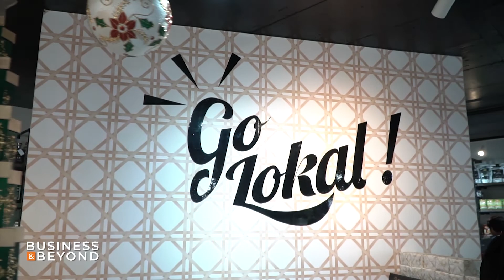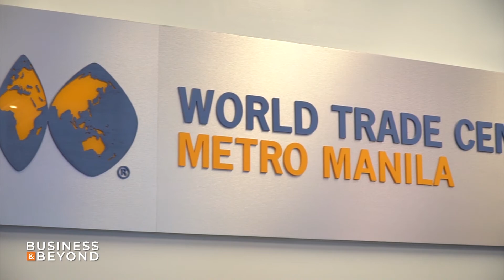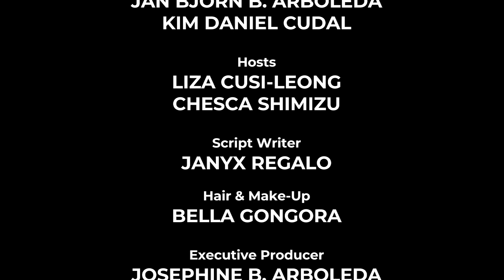PHILEXPORT / PCCI Business and Beyond Season 3 Episode 8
PHILEXPORT / PCCI Business and Beyond Season 3 Episode 8 - November 25, 2018, GMA Channel 7